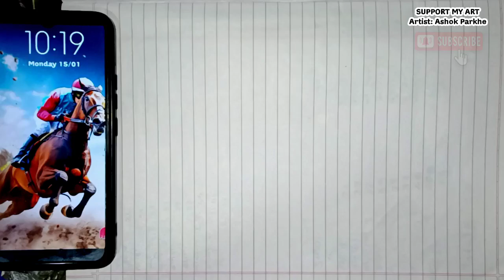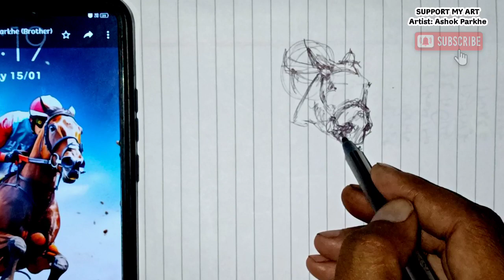practice sketch: how to draw horse and rider jumping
your queries

horse drawing
how to draw a horse jumping
how to draw a horse for beginners
how to draw a realistic horse
learn to draw
how to draw a horse running
how to draw a horse rearing up step by step
how to draw horse jumping
how to draw jumping horse
how to draw horse rider
how to draw a horse jumping with riding
Support my art
Artist ashok parkhe